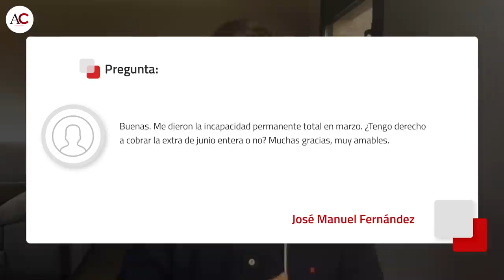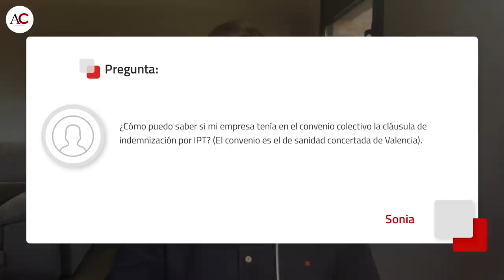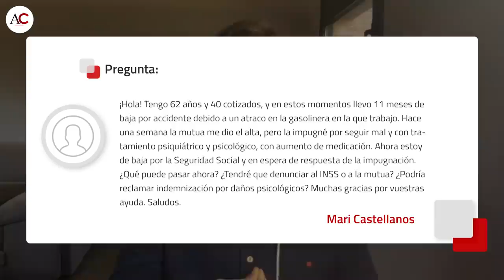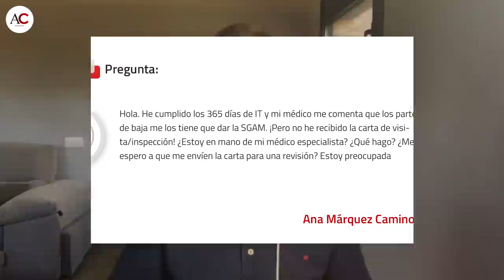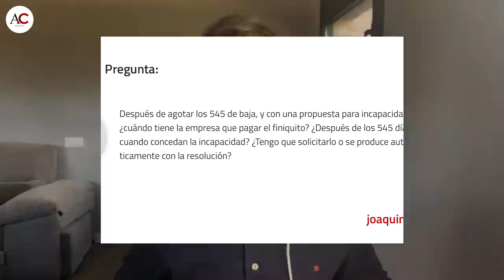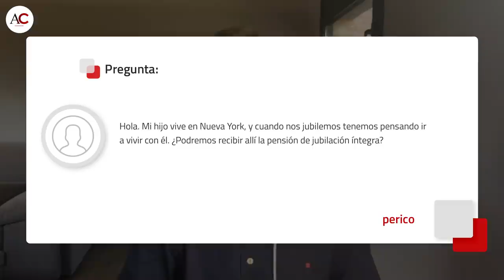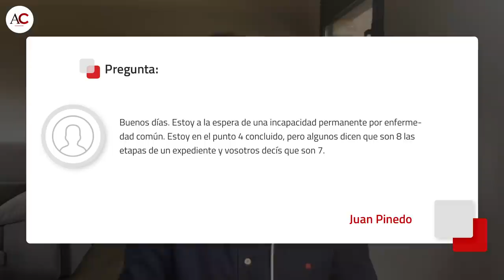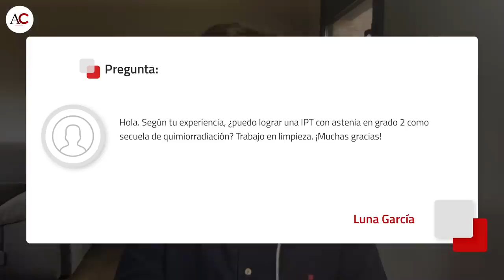CaP #156 Tras 545 de baja, y con propuesta de IP, ¿cuándo me pagarán el finiquito?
***¡JORGE NO OLVIDA SU CITA DE CADA VIERNES! HOY HABLA ACERCA DE LA INCAPACIDAD TOTAL, LA BAJA MÉDICA, LA JUBILACIÓN EN EL EXTRANJERO Y MÁS!!!***

**PREGUNTAS**

02:18 Me dieron la Total en marzo. ¿Tengo derecho a cobrar la extra de junio entera?
03:26 ¿Cómo puedo saber si mi empresa tiene en el convenio la indemnización por IPT?
04:28 Hace una semana la mutua me dio el alta, pero la impugné. ¿Qué puede pasar ahora?
05:59 He cumplido los 365 días de IT y no he recibido la carta de inspección. ¿Qué hago?
07:32 Tras 545 de baja, y con propuesta de IP, ¿cuándo me pagarán el finiquito?
10:15 Cuando nos jubilemos queremos vivir en Nueva York. ¿Cobraremos allí la jubilación?
11:23 ¿Hay que tributar con una paga no contributiva?
11:55 Estoy en espera de una incapacidad. Estoy en el punto 4, ¿cuántos me quedan?
13:05 Cobrando la Total me han concedido la ayuda para mayores de 52. ¿Hay problema?
14:08 ¿Puedo lograr una IPT con astenia por quimiorradiación? Trabajo en limpieza.
15:47 Agradecimientos